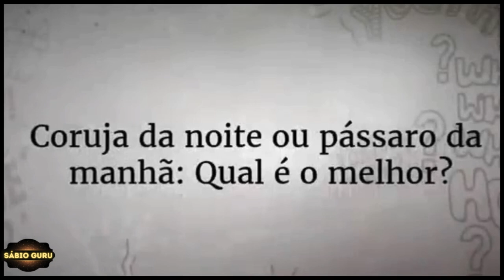🔥𝙎𝙖𝙙𝙝𝙜𝙪𝙧𝙪 𝙋𝙤𝙧𝙩𝙪𝙜𝙪ê𝙨: É 𝙣𝙤𝙧𝙢𝙖𝙡 𝙨𝙚𝙣𝙩𝙞𝙧-𝙨𝙚 𝙢𝙖𝙞𝙨 𝙚𝙣é𝙧𝙜𝙞𝙘𝙤 𝙚 𝙚𝙛𝙞𝙘𝙞𝙚𝙣𝙩𝙚 à 𝙣𝙤𝙞𝙩𝙚 𝙙𝙤 𝙦𝙪𝙚 𝙙𝙪𝙧𝙖𝙣𝙩𝙚 𝙤 𝙙𝙞𝙖?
𝗡𝗲𝘀𝘀𝗲 𝗩í𝗱𝗲𝗼:

É normal sentir-se mais enérgico e eficiente à noite do que durante o dia? Sadhguru responde.

Sadhguru explica que a noite é propícia para diferentes tipos de pessoas: doentes (rogi), buscadores de prazer (bhogi) e yogis. A ausência de luz à noite dissolve as distinções visuais, criando uma sensação de unidade. Ele enfatiza a importância de se tornar sensível à vida, em vez de ser sensível apenas às demandas sociais. Quando alguém se torna verdadeiramente sensível, é capaz de experimentar cada dimensão da vida e administrar melhor a própria existência, permanecendo alinhado com as forças naturais e cósmicas.

Link do vídeo original em inglês, com acesso a legendas em português:
   • Night Owl or Early Bird: Which Is Bet...